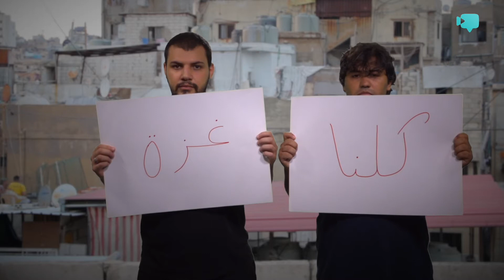أخبار الأسطوح: رسالة من تحت القبر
ناس نايمة وناس مقطوعة من المي

إعداد وتنفيذ: عمر أحمد وسميح محمود
مونتاج: عمر أحمد